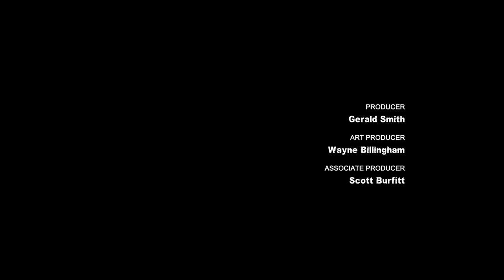Kevin Conroy Tribute: Harley's Revenge/Post Platinum